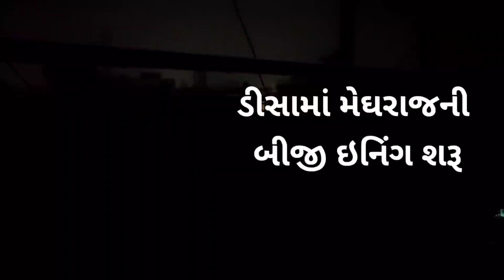ડીસામાં અડધો કલાકમાં 24 મિમી વરસાદ પડ્યો..